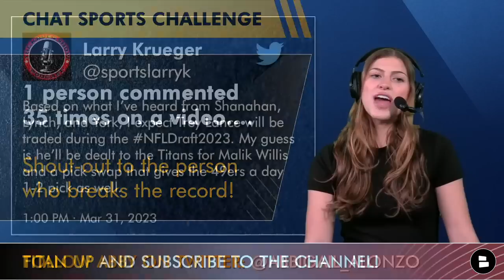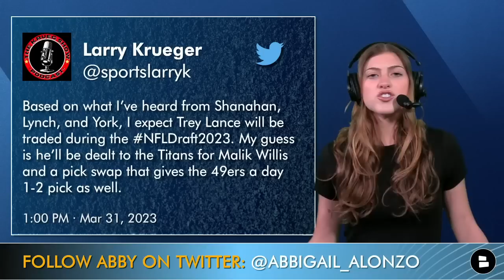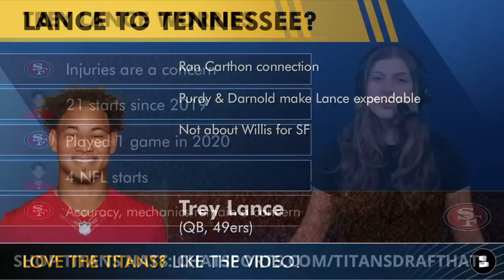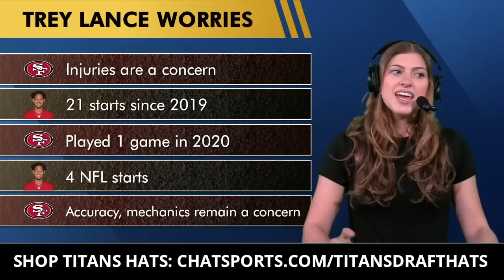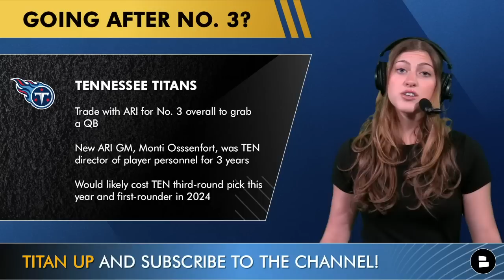Trey Lance TRADE? Titans Rumors Ft. Malik Willis Trade & Titans Trading Up In Draft For Quarterback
Today’s Titans Today goes through the following Titans Rumors:
- Trey Lance trade rumors
- Malik Willis trade rumors
- Ryan Tannehill rumors
- Titans draft rumors
- Titans draft targets

Tennessee Titans rumors surrounding the 2023 NFL Draft, the NFL Offseason and more are starting to get hot. This is the place to be for all the latest Titans updates

CAN WE BREAK THE RECORD? One person commented 35 times on a video…. Shout-out to the person who breaks the record!

Could Trey Lance land in Tennessee?
- Ran Carthon connection
- Brock Purdy & Sam Darnold make Trey Lance expendable
- Not about Malik Willis for the San Francisco 49ers

Should the Titans trade for Trey Lance? Type ‘T’ for Trade or ‘P’ for Pass

NFL Insider Daniel Jeremiah on Titans trading up:
“Can I give you the team that I have been told to keep an eye on that’s exploring this and looking into this? Again, this is just people around the league who said, ‘do not sleep on Numero 11’. The Tennessee Titans.”

Could the Titans trade for the No.3 overall pick in the 2023 NFL Draft?
- Trade with ARI for No. 3 overall to grab a QB like C.J. Stroud, Bryce Young, Anthony Richardson or Will Levis
- New ARI GM, Monti Osssenfort, was TEN director of player personnel for 3 years
- Would likely cost TEN third-round pick this year and first-rounder in 2024

Titans trading up in the 2023 NFL Draft:
#1: Ran Carthon DID attend top prospects’ pro days
#2: Rookie QB would be able to develop behind Tannehill for 1 more year

Which QB should the Titans draft?
Bryce Young - Type 'BY'
C.J. Stroud - Type 'CJ'
Anthony Richardson - Type 'AR'
Will Levis - Type 'WL'

Catch up on the latest Titans news from ESPN, Music City Miracles & more:

Be sure to drop a like on our Titans Today Facebook page if you love the Tennessee Titans:

- ESPN’s NEW Tennessee Titans 2023 NFL Mock Draft - All 7 Round Picks Projected Ft. Jalin Hyatt